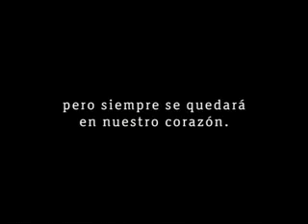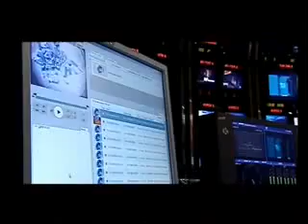Campanadas 2.009-2.010.TVE.La Primera.Segunda parte.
Campanadas fin de año en tres partes.
Desde la Puerta del Sol,Madrid.
Presentan:Anne Igartiburu,Manuel Bandera.
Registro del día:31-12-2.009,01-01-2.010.